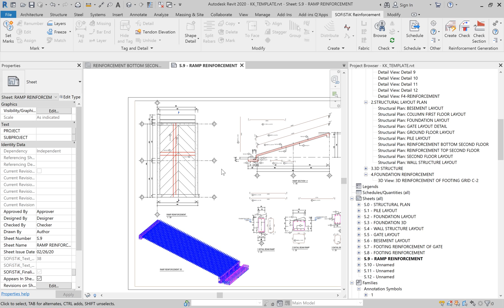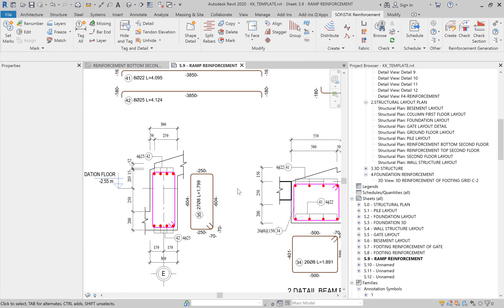វគ្គ Revit Structure 2020